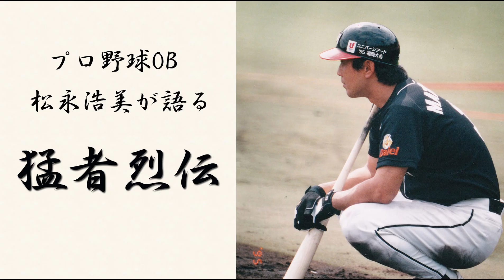【松永浩美・猛者烈伝#25】懐かしの猛者を語る！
毎週水・日曜日に定期配信している「猛者烈伝」シリーズ。懐かしのパ・リーグ、OB選手とのエピソードを紹介しています。毎回、あえて選手の名前を出していませんが、回を重ねるごとに難しくなってきています。
私からのヒント、選手の特徴、プレーに関する内容から「猛者」の方を当てて下さい。そして、答えをコメント欄に自由にご記入頂き、みなさんと懐かしのパ・リーグを振り返る場にしたいと思っています。
そして…毎回ではありませんがエンディングの合間におまけコーナーを設けています。最後まで見て頂けると嬉しいです！
【松永浩美チャンネル】では取り上げて欲しい内容や質問、感想などを随時受け付けています。コメント欄もしくはメッセージで気軽にお問合せください。

本編とは違った雰囲気でトークをメインとしたチャンネルになっています。
野球のことはもちろんのこと、ジャンルを問わず何気ない日常会話でお送りしています。こちらも取り上げてほしいテーマやご意見＆感想を受付中です。

▼自宅でできる技術練習動画

【松永浩美】
　プロ野球引退後、アマチュア野球に携わり、少年少女野球の指導をして２０年。その数は延べ5000人以上。現在も全国各地の野球教室で指導を行っています。今回も長年、指導にあたる中で感じていることをお話しています。

▼ご意見、ご感想につきましてはオフィシャルサイトまたはオフィシャルブログまでお願いします。